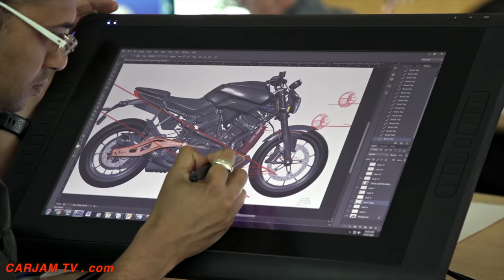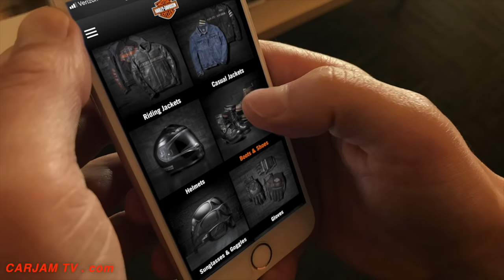Harley Davidson LiveWire Electric Motorcycle World Premiere New Harley Davidson 2019 Video Model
All New Harley-Davidson LiveWire electric motorbike 2019 -- the first in a broad, no-clutch “twist and go” portfolio of Harley-Davidson electric two-wheelers designed to establish the company as the leader in motorbike electrification Watch in UltraHD + SUBSCRIBE
Leading the electric motorcycle market by launching Harley-Davidson’s first electric motorcycle.
The new Harley-Davidson LiveWire electric motorbike was called "the most radical departure in the 111-year history of the brand" by a Fox Sports commentator. Other industry observers see the development of the Harley-Davidson LiveWire electric motorbike, and the potential development of an electric product or product line, as part of a shift towards "people who might not ordinarily be drawn to Harley's traditional loud, heavy, expensive motorcycles" and "the product of a painful corporate revolution long in the making" as Harley brings out new technology and reaches out for a wider customer base.

Harley-Davidson LiveWire electric motorbike styling was compared to that of former Harley sport bike subsidiary, Buell Motorcycles.

The Hollywood Reporter said that an electric Harley-Davidson could become a status symbol like the Tesla Model S, and noted that the new Harley had been placed in Avengers: Age of Ultron. Road & Track posted spy shots from the set, and reported that Harley would gauge the reception by the film's audience as a sort of global market test of the product concept.
Unusually for an electric motorcycle (and perhaps uniquely), the Harley-Davidson LiveWire electric motor is mounted longitudinally, under the frame. A bevel gear changes the direction of rotation 90° to drive a gilmer belt that turns the rear wheel. The same bevel gear gives the Harley-Davidson LiveWire drivetrain a unique whirring sound, compared to the sound of a jet turbine, or as a writer for The Verge said, "like an oversized vacuum".

According to Wired magazine, Mission Motors provided technical assistance on the motor controller for the new Harley-Davidson LiveWire electric.

Harley-Davidson LiveWire Technical specifications include:

    Cast aluminum frame and swingarm
    LED headlight
    TFT dashboard
    Longitudinal three-phase Harley-Davidson LiveWire electric AC motor/bevel gear/belt drive
    74 horsepower and 52 pound-feet
    Harley-Davidson LiveWire top speed electronically limited to 95 mph
    Single disc, 2-piston front brake
    Harley-Davidson LiveWire weight 460 lbs
    7 kWh Harley-Davidson LiveWire electric battery (estimated)
    17-inch front & rear wheels [14]
    trellis frame
    direct drive Harley-Davidson LiveWire electric powertrain

Harley-Davidson LiveWire Performance
Harley-Davidson LiveWire Range tbc
Harley-Davidson LiveWire 0-60 mph in under 4 seconds (claimed)

Harley-Davidson electric LiveWire will be followed by additional Harley-Davidson electric models through 2022 to broaden the portfolio with lighter, smaller and even more accessible Harley-Davidson electric product options to inspire new riders with new ways to ride.
    Extending the company’s leadership in heavyweight motorcycles by continuing to develop improved, more technologically-advanced Touring and Cruiser motorcycles that will keep existing Harley-Davidson riders engaged and riding longer.

    Introducing a new modular Harley Davidson 500cc to Harley Davidson 1250cc middleweight platform of motorcycles that spans three distinct product spaces and four displacements, starting with the company’s first Adventure Touring motorcycle, the Harley-Davidson Pan America 1250, a 1250cc Custom Harley Davidson model and a 975cc Harley Davidson Streetfighter model, all of which are planned to launch beginning in 2020. Additional Harley Davidson models to broaden coverage in these product spaces will follow through 2022.

    Developing a more accessible, small-displacement Harley Davidson  (250cc to 500cc) motorcycle for Asia emerging markets through a planned strategic alliance with a manufacturer in Asia.  This new Harley Davidson product and broader distribution is intended to fuel Harley-Davidson’s customer access and growth in India, one of the largest, fastest growing markets in the world, and other Asia markets.

    Leading the electric motorcycle market by launching Harley-Davidson’s first electric motorcycle, Harley-Davidson LiveWire™, in 2019 -- the first in a broad, no-clutch “twist and go” portfolio of electric two-wheelers designed to establish the company as the leader in the electrification of the sport. Harley-Davidson LiveWire will be followed by additional Harley-Davidson electric models through 2022 to broaden the Harley-Davidson electric portfolio with lighter, smaller and even more accessible product options to inspire new riders with new ways to ride Harley-Davidson.
New Harley Davidson Products